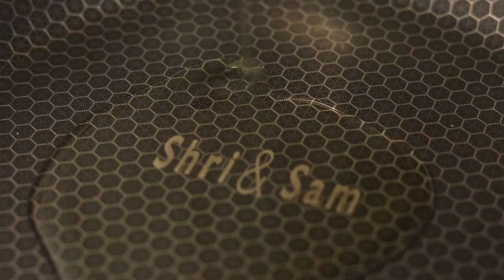टेस्टी पेरी पेरी सैंडविच पनीर पकोड़ा रेसिपी/ peri peri sandwich paneer pakoda recipe/ unique snack